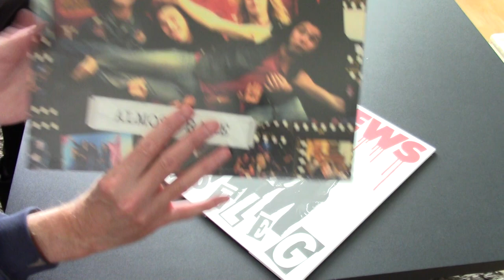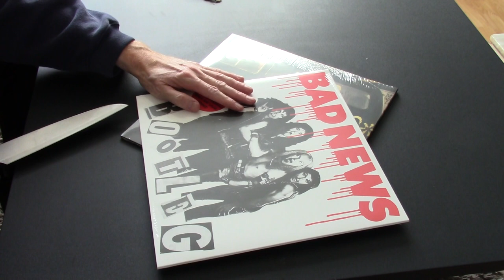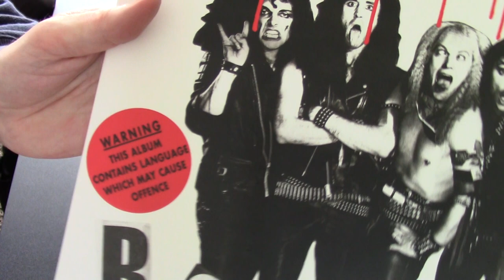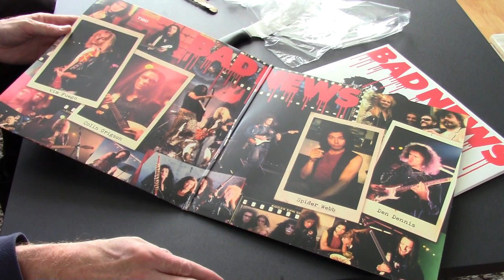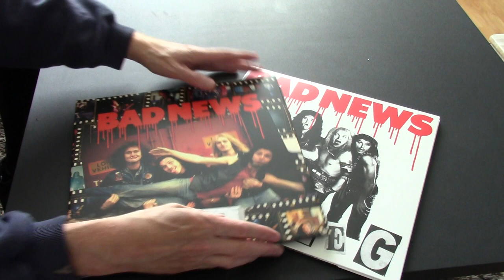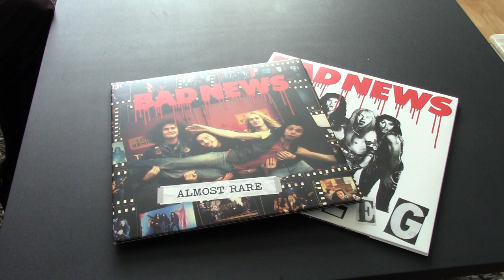UNboxing Bad News Bootleg & Almost Rare Vinyl Albums